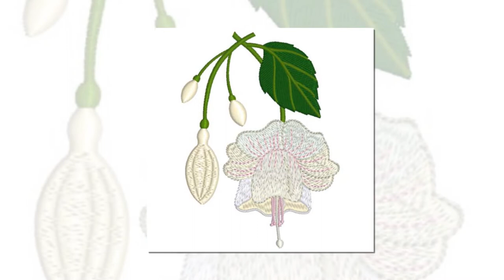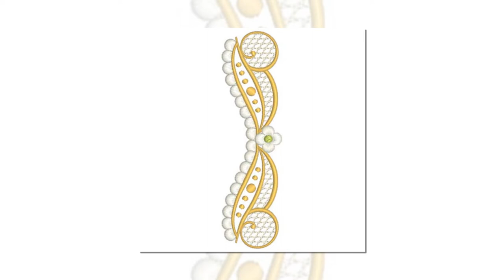Introducing Machine Embroidery Renaissance Fuchsias 1 and 2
Introducing the new collection of designs, Renaissance Fuchsias that feature beautiful life like fuchsias and hummingbirds with complimentary roses, tiny blossoms and lace scroll work for framing them.